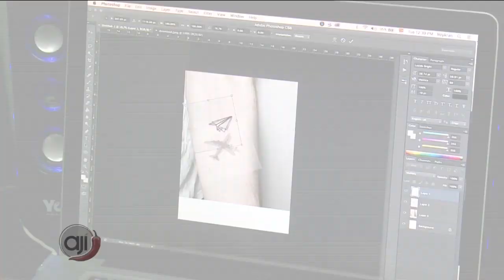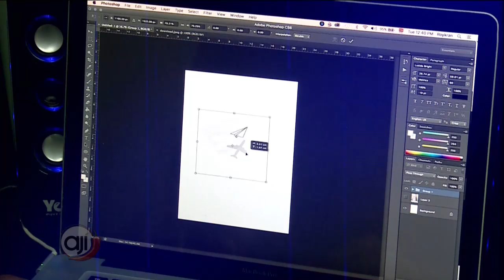Arte Corporal: ¿Cómo se realiza un tatuaje?